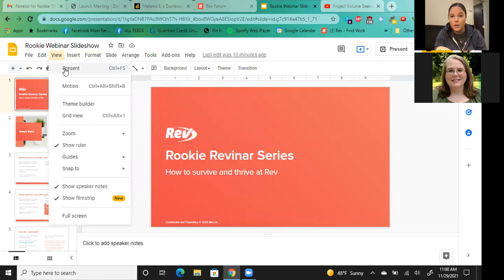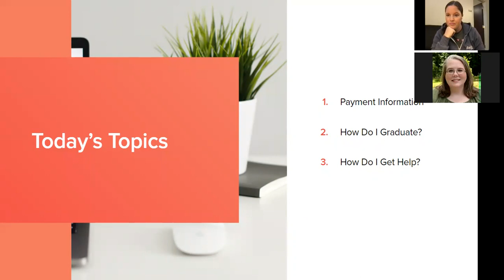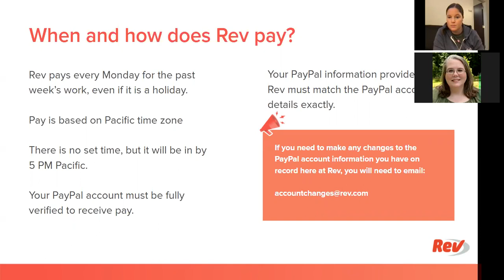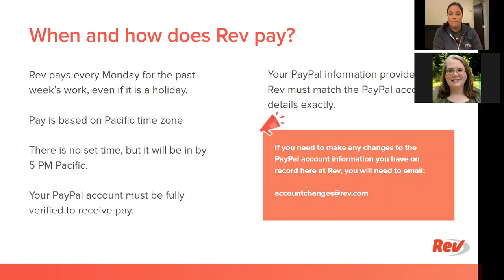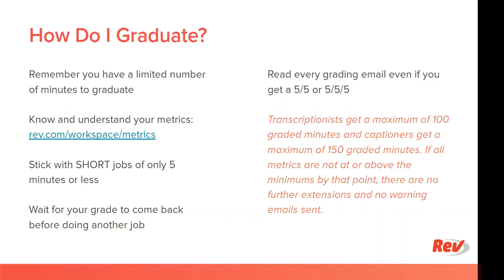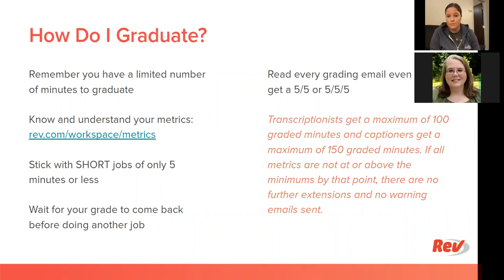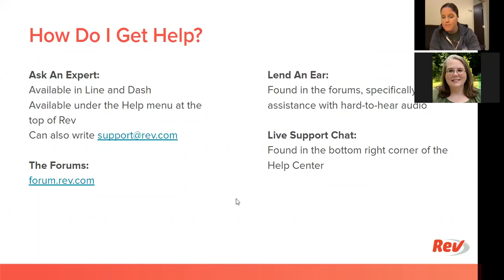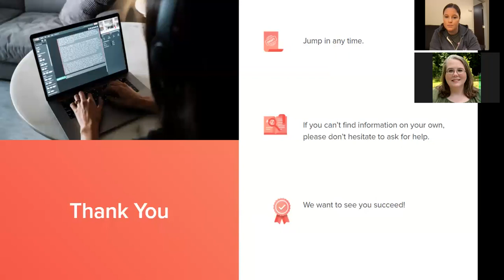Rookie Basics | Rev Webinar